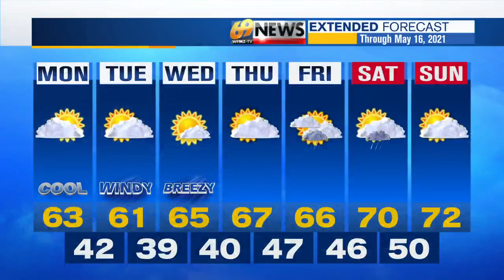69 News morning NETCAST for 5/10/21